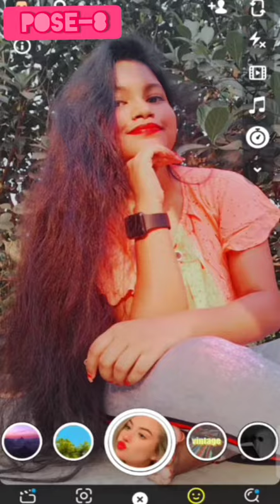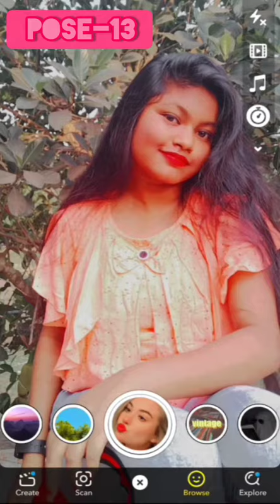Top 14 Stylish Poses For Girls||Girls Poses Ideas||Cute Smile Poses||Priyanka's Photoshoot❤️💥👀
Shapchat Filter Name👉Skin Care Moody

Also I'm Here With 👉👉

Facebook 👉 Pri Yan Ka